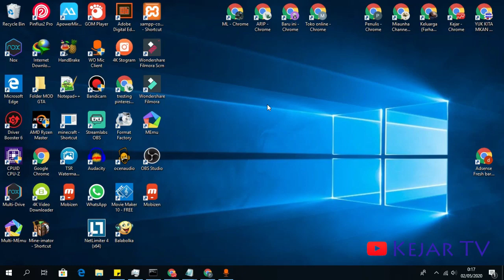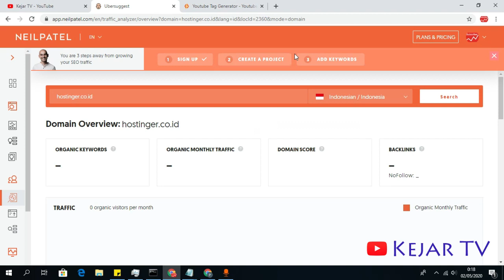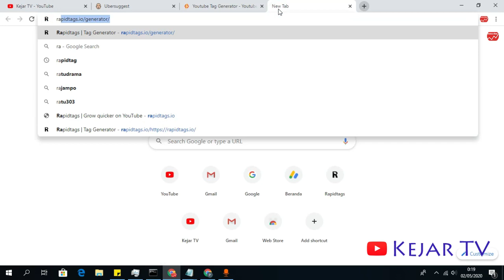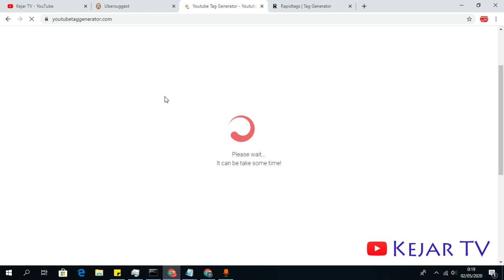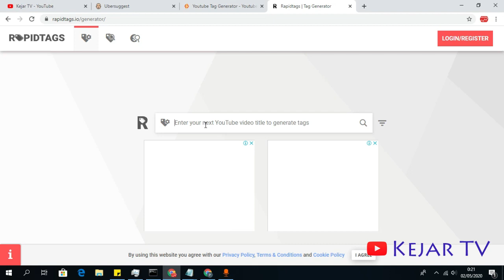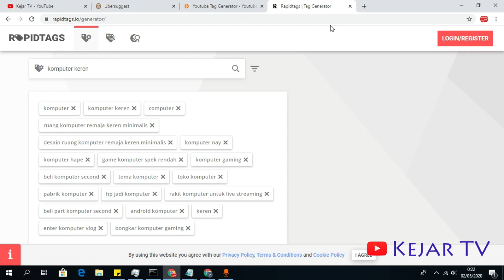Cara mencari keyword mantap untuk tag yutub Biar Terkenal